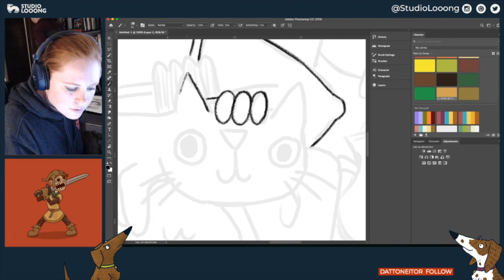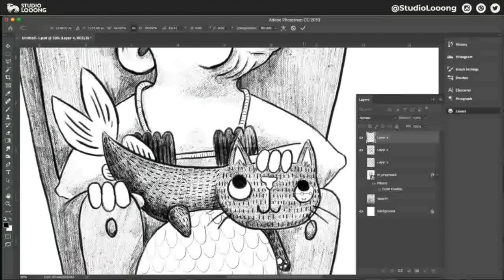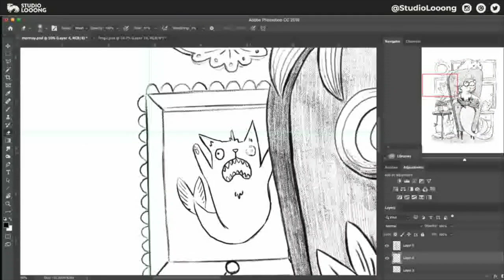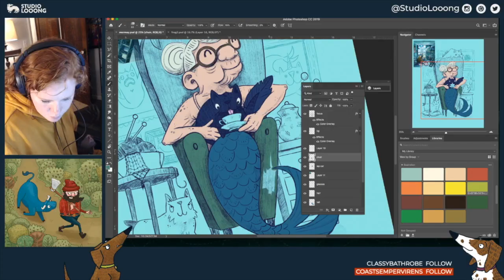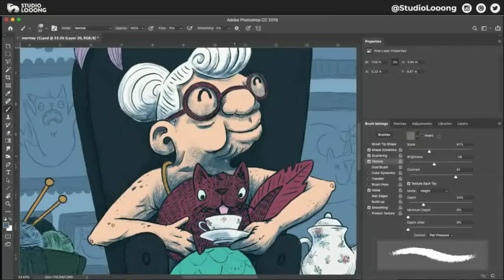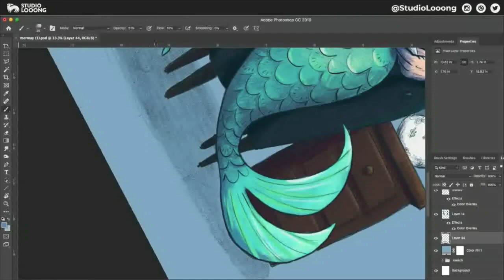Mermay Illustration Timelapse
My process for a drawing of a mer-granny and her catfish.